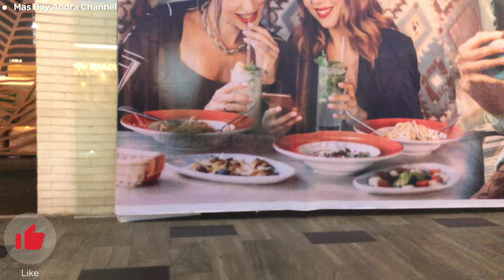Eps. 13 Manado, Jalan keluar ke Kawasan Mantos dari dalam Mal Manado Town Square 3.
Video ini untuk Foodvlogger dan Jalan Keluar setelah makan di dalam Mal Manado Town Square 3 atau disingkat Mal Mantos berlokasi di Manado;

Ta Wan Selama lebih dari 24 tahun, spesialis bubur Cina ini telah berbagi kebahagiaan kepada pelanggan setia mereka, dari generasi ke generasi namun secara konsisten menunjukkannya melalui 103 outlet yang berlokasi di seluruh negeri, Indonesia. Dari masakan rumahan favorit, makanan jalanan populer hingga hidangan khas, Ta Wan didedikasikan dari hati ke hati, membawa kebahagiaan murni;

Mantos 3 resmi dibuka pada 21 Oktober 2015. Apabila Mantos 1, 2, dan 3 digabung, maka Manado Town Square menjadi mal terpanjang di kawasan Timur Indonesia;

Betapa tidak, Mantos dibangun di lahan seluas 6 hektar dengan panjang bangunan mencapai 430 m2. “ Luas lahan yang digunakan untuk bangunan 150.000 m2;

Ayo saksikan terus updatenya makan makan kuliner dan jalan jalan ini bersama di Channel Mas Boy Andra;